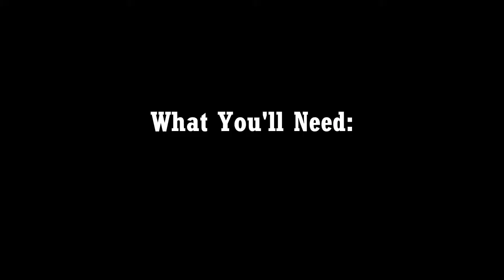Lockdown Cocktails: Long Island Iced Tea (1)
Song: Feeling by Lauv

Long Island Iced Tea Equipment:
Cocktail Shaker (optional as you can just stir it in the glass)
Cocktail Spoon (or stirrer of some kind)
Measure (25ml/12.5ml measurements)
Tall Glass

Long Island Iced Tea Recipe:
Fill shaker with Ice
Add 12.5 ml Cointreau/ Triple Sec (alternatively use Curacao)
12.5 ml White Rum (I used Coconut Rum/Malibu)
12.5 ml Lemon Juice (fresh works best)
12.5 ml Gin
12.5 ml Tequila
12.5 ml Vodka
12.5 ml Sugar Syrup (made with sugar and boiling water) OR add a teaspoon of sugar
Shake the cocktail and poor into tall glass filled with ice
Top up with coke

Drink responsibly ;)